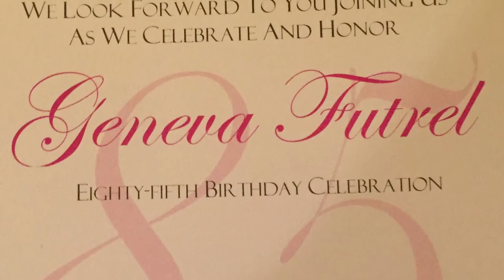Geneva Futrel's 85th Bday Tribute iMovie (8mm)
A video montage of photos from family and friends along with video bday greetings celebrating Geneva's 85 years of life plus rare Gilner family pics